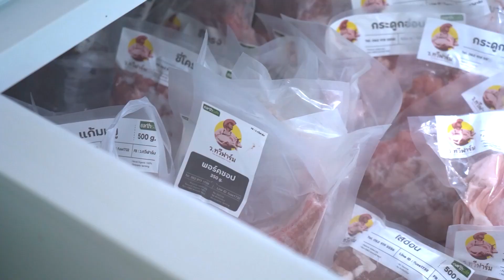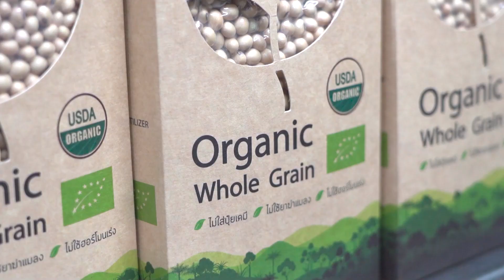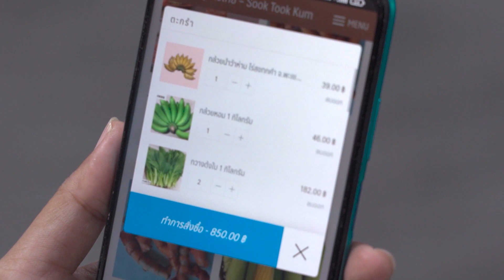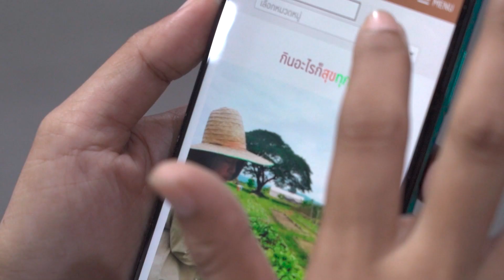ฅนดลใจ : สุขทุกคำ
“สุขทุกคำ” จึงทำหน้าที่รวบรวมผักผลไม้และเนื้อสัตว์จากเครือข่ายเกษตรอินทรีย์  ตลอดรวมไปถึงอาหารปรุงสุกพร้อมทานที่ใช้วัตถุดิบอาหารอินทรีย์  นำมาจำหน่ายผ่านเว็บไซต์และบริการส่งต่อถึงบ้านลูกค้า เน้นความสดใหม่และปลอดภัยให้ทุก ๆ คำของลูกค้าเต็มไปด้วยความสุข  ตลอดระยะเวลาสามปีที่ผ่านมา สุขทุกคำก้าวเดินไปช้า ๆ แต่มั่นคงและปลอดภัยในทุกคำ

ติดตามรายการ คนค้นฅน ได้ทุกวันอาทิตย์
เวลา 13.00 น. ทางช่อง 9 MCOT HD

ติดตาม คนค้นฅน เพิ่มเติมได้ที่